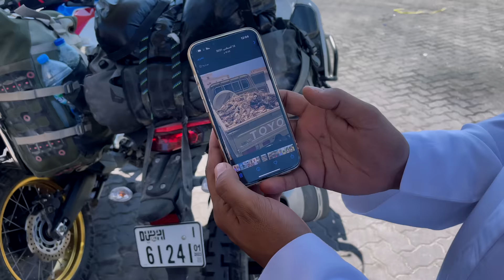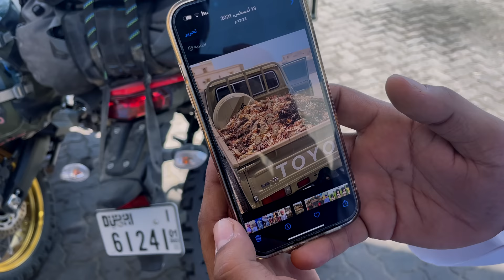THE COAST OF OMAN: The most BEAUTIFUL coastline in the world?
Travel one of the most beautiful and remote coastal rides in the world - the stunning coast of Oman.

I have seen a lot of beautiful places during my years of traveling. And I have ridden many coastal roads. But there are not many, that just leave you speechless. That make you smile and cry at the same time, because you can’t really grasp their beauty. This coastal road in Oman is one of those special places - maybe the most beautiful and remote coastal ride in the world.

00:00 Introduction to the coast of Oman
01:12 Exploring the small fishing town Hasik
03:19 Starting the coastal ride
04:57 Canyons and Oasis
07:23 Looking for breakfast
09:17 Journey to Duqm
12:49 Duqm - and continuing the ride along the coast
14:49 The town Al Khaluf - lookinf for accommodation & dinner in town

// OMAN OVERLAND: Visit Oman, the gem of the Arabian Peninsula, and join a motorcycle roadtrip to the best and most remote places of the country - 2500 kilometers of adventure through Oman.

// Time of the journey: FEBRUARY - MARCH 2022

//Filmed with:
2 x Go Pro Hero 8
DJI OSMO Pocket
Iphone 12
Tripod: Manfrotto BeFree
Tripod Iphone: Joby GorillaPod
Editing Program: Final Cut Pro X